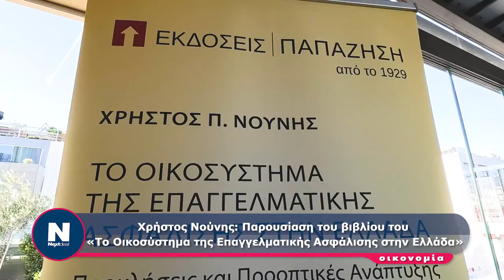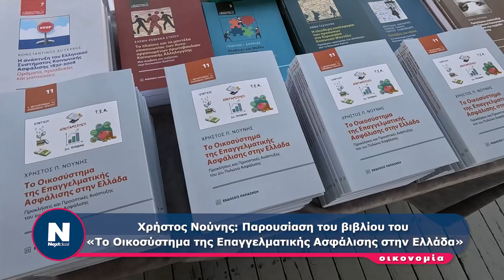Χρήστος Νούνης: Παρουσίαση του βιβλίου του «Το Οικοσύστημα της Επαγγελματικής Ασφάλισης στην Ελλάδα»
NWVPRCYCJG3CLNQP